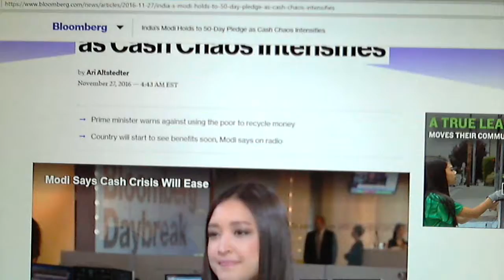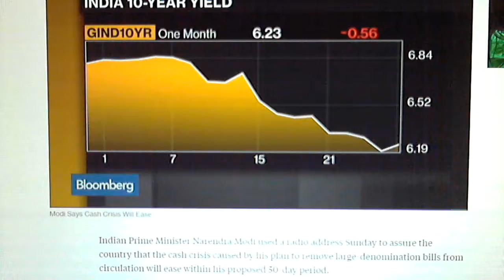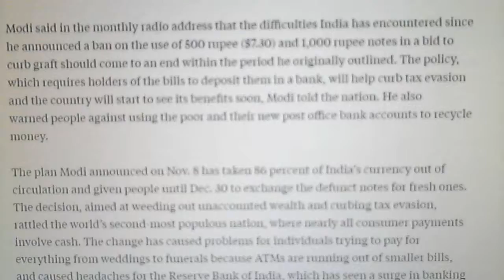🏆 Indian Economy AND Black Money Theory V 🏆